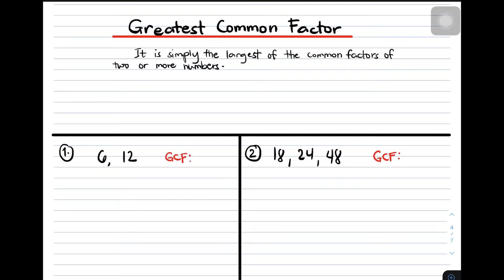How to find the Greatest Common Factor (GCF) Easily using F method| Free Civil Service Review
This video demonstrate how to find the greatest common factor GCF of numbers.